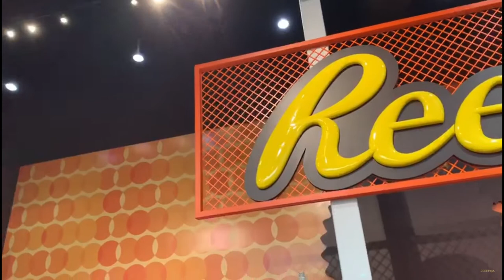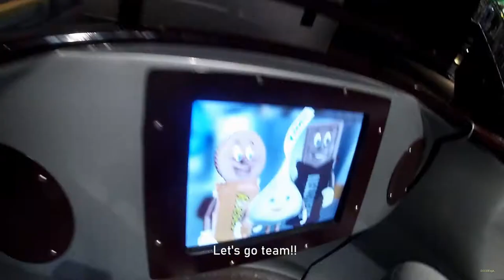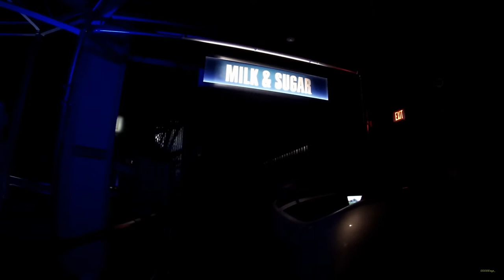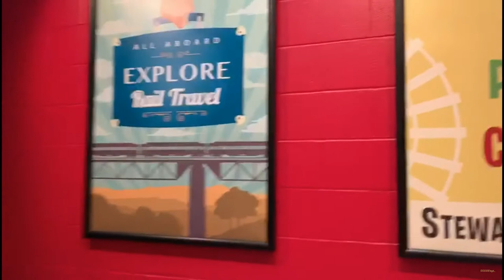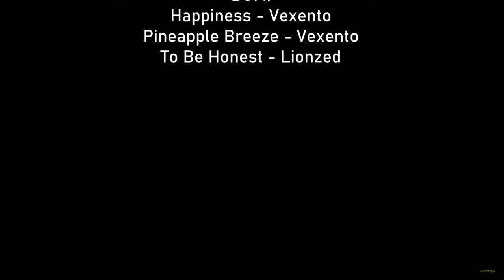【DAYE】Vlog 2019 Fall Ep.2